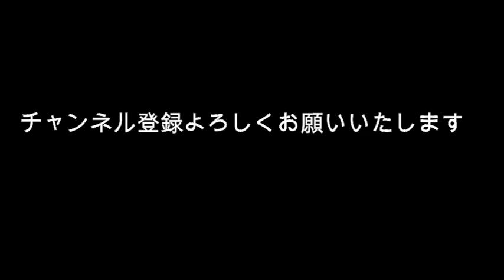佐藤健 お箸の持ち方？